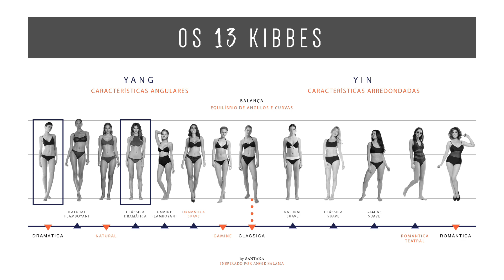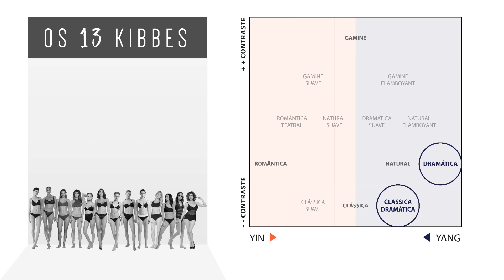ConsertandoAsDramáticas [SISTEMA KIBBE | KIBBE BODY TYPE]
Se você é fã de moda funcional e está sempre tentando montar o seu estilo de maneira inteligente, você provavelmente já ouviu falar em colorismo / colorimetria ou guarda roupa minimalista / cápsula francesa. Mas você já ouviu falar no Sistema Kibbe (ou Kibbe Body Type)?
Bem, então deixa eu te apresentar!
Esse é um sistema que faz um profundo estudo sobre os tipos de silhueta feminina. Definindo seu tipo de corpo, você pode descobrir quais são os tipos de roupas que mais harmonizam com a sua silhueta.
No vídeo de hoje, como prometido no vídeo passado, estou fazendo aqui algumas breves correções ao vídeo das Mulheres Dramáticas. Amanhã pretendo postar o das Clássicas Dramáticas, mas era importante postar este antes em prol de fazer certas diferenciações e esclarecimentos.

by: Santana ;*